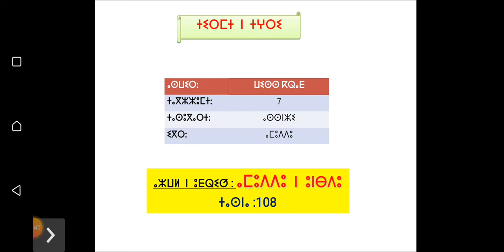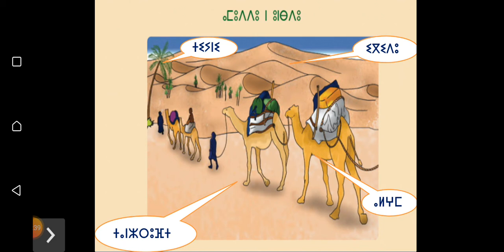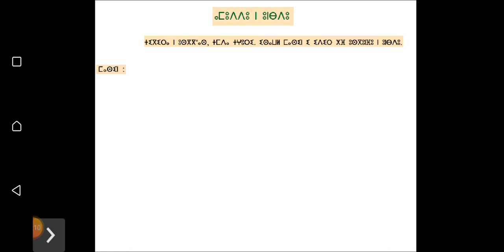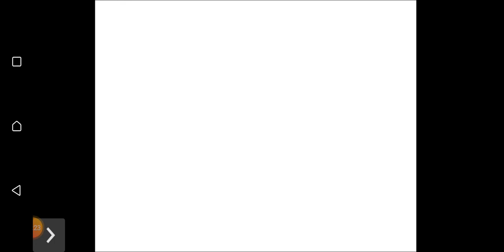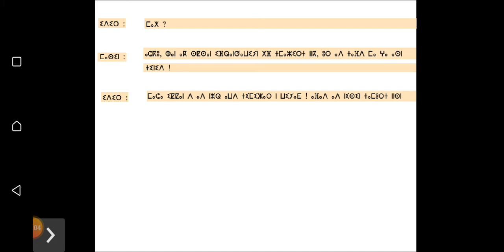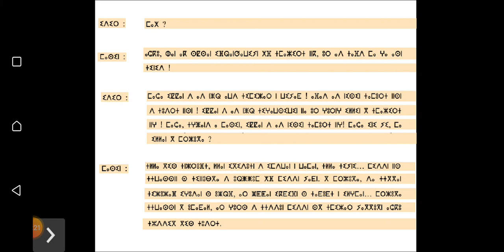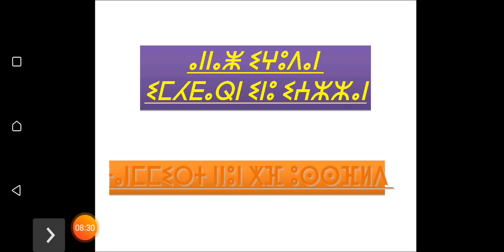ⵜⵉⵔⵎⵜ ⵏ ⵜⵖⵔⵉ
ⴰⵙⵡⵉⵔ ⵡⵉⵙⵙ ⴽⵕⴰⴹ ⵜⴰⵙⵓⴳⵔⵜ 7